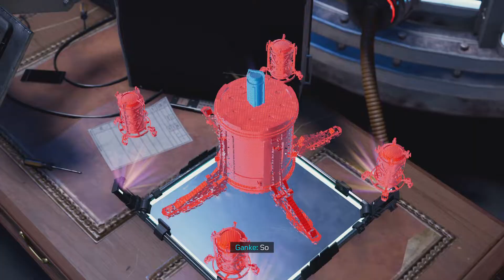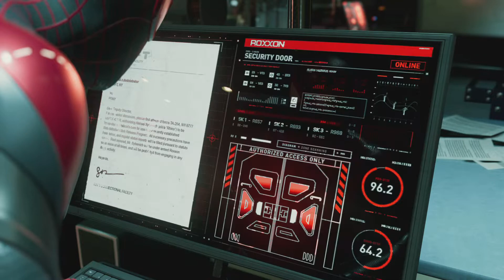Marvel's Spider-Man: Miles Morales Gameplay 5